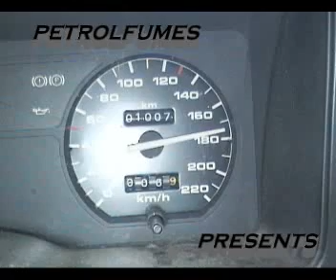NI Superstocks Qualifying 09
Footage from the first 4 Qualifying Races for the North Island Superstock Championships